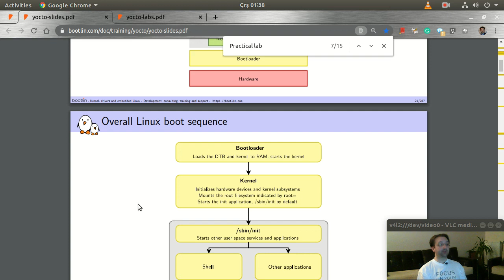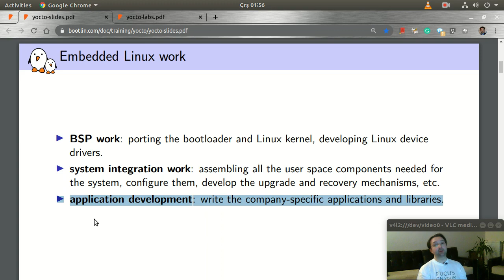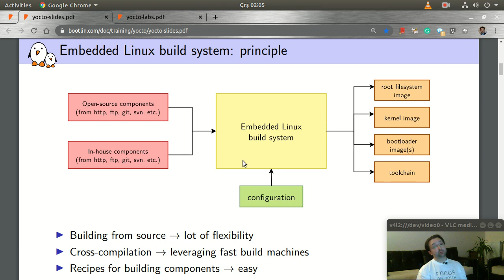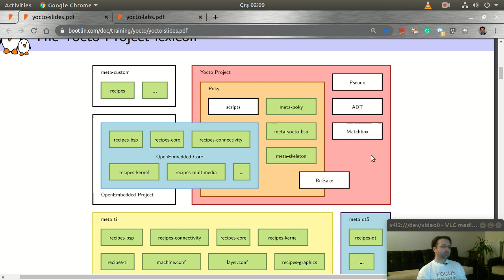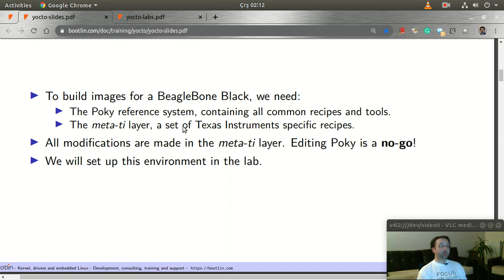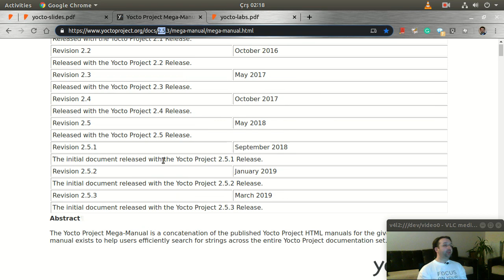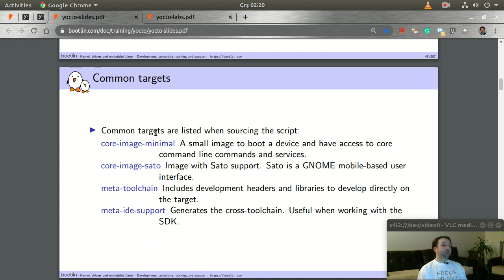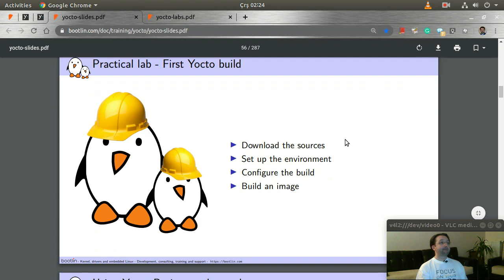Eğitim - Yocto - Ders 1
Yocto Eğitimi 1. ders ile devam ediyor:
* Gömülü Linux sistem mimarisi genel bilgiler
* Yocto projesi dosya klasör yapısının incelenmesi.
* Ilk imaj oluşturma